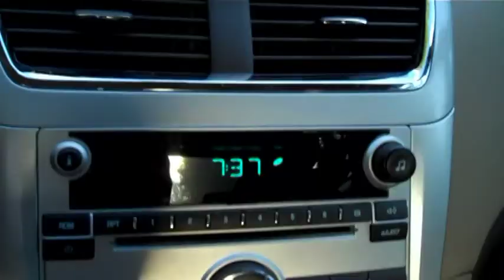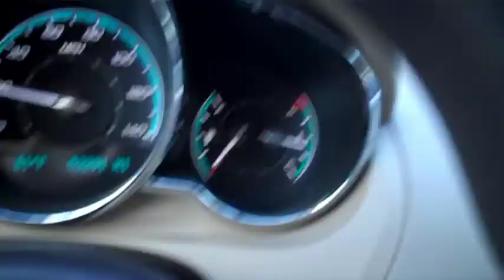BACK TALKING CAVALIER KING CHARLES SPANIEL DAY 198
Rudy being sassy with Nester Deb!